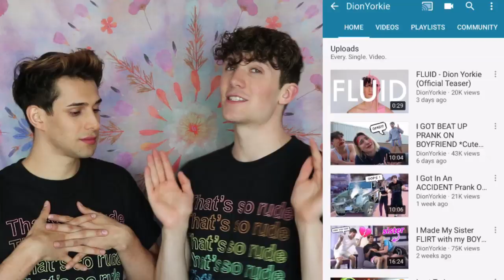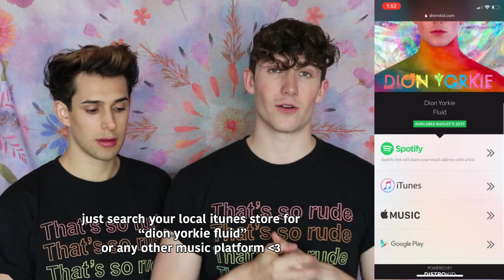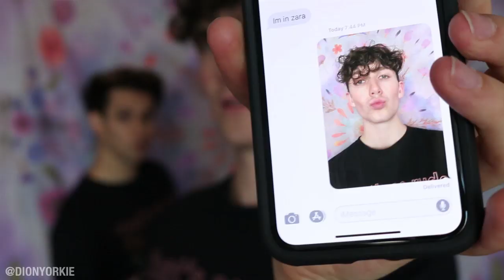Trying Every Kiss In The World With My Boyfriend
sus fam! add sus to ur music playlists, use sus in your tiktoks💦

add my music to your playlists and dm me a screenshot for a reply🦖💚»

🎵 receive bts content from music videos and connect with Sebb and Dion»

Hey, its Dion and Sebb! For a year we were a long distance relationship BL couple but 6 years and 6 months later we are engaged and live together! We vlog our sweet love life journey as an open gay boy love couple, showing how our relationship grows with our life because we love creating music, vlogs, videos, pranks, funny tiktoks, makeup looks and much more!